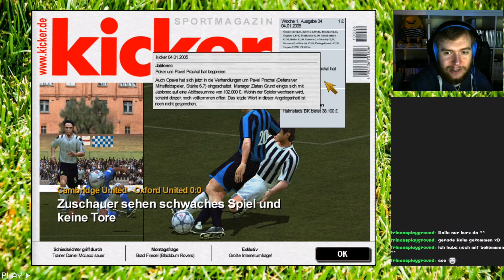[S01E090] - Oxford United gg. Cambridge United | Seitfallzieher des Sieges? FUSSBALL MANAGER 2004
Das ist ein FUSSBALL MANAGER 2004 - Retro-Let's Play.
In Erinnerungen schwelgen und sagen: "Das waren noch Zeiten".

Das ist eine Live-Let's Play-Aufnahme aus dem zehnten Twitch-Stream vom
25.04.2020, erste Session. Der vierte Stream im April und der Vierte mit der zweiten Saison.